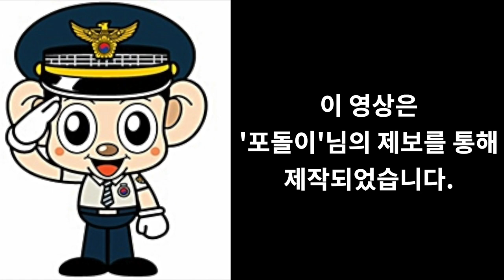Ep.156 | 스위스 융프라우/독일 마리엔베르크,노이반슈반슈타인 성,로텐부르크,뢰머 광장/오스트리아 인스브루크 로드뷰 (Swiss/Germany/Austria Road view)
Intro [00:01~00:05]
(사전 안내) ‘포돌이’님 제보 [00:06~00:10]
스위스 융프라우 열차 로드뷰 [00:11~00:52]
스위스 융프라우 스핑크스 전망대 [00:53~01:19]
스위스 융프라우 정상 [01:20~01:42]
독일 마리엔베르크 요새에서 내려다 본 뷔르츠부르크 [01:43~01:59]
독일 마리엔베르크 요새 안 정원 [02:00~02:44]
독일 퓌센 노이슈반슈타인 성 [02:45~03:05]
독일 로텐부르크 [03:06~03:44]
독일 프랑크푸르트 뢰머 광장 [03:45~06:13]
오스트리아 인스부르크 황금지붕 [06:14~06:37]

Swiss Jungfrau/German Marienberg, Noyvanschvarnstein, Rottenburg, Römer Square/Austria Innsbruck Road View

Intro [00:01~00:05]
(Preview) It’s made by Mr. Podori. [00:06~00:10]
Swiss Jungfrau Train Road View [00:11:00:52]
Swiss Jungfrau Sphinx Observatory Road View [00:53-01:19]
Top of Swiss Jungfrau Mt. Road View [01:20-01:42]
Road View of Würtzburg from Fort Marienberg, Germany [01:43-01:59]
Marienberg Fort An Garden [02:00-02:44]
Road View of Güshen Neišvanstein Castle, Germany [02:45-03:05]
Road View of Rottenburg, Germany [03:06~03:44]
Road View of Frankfurt Römer Square, Germany [03:45-06:13]
Road View of Austrian Innsbruck Golden Roof [06:14-06:37]